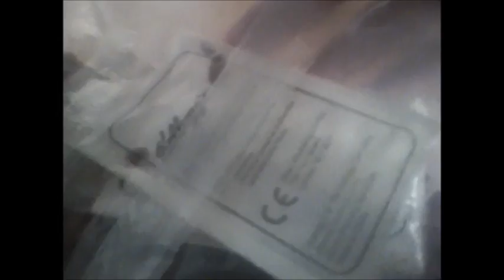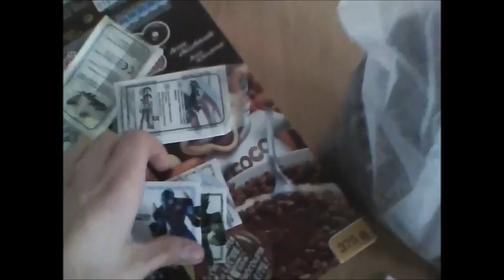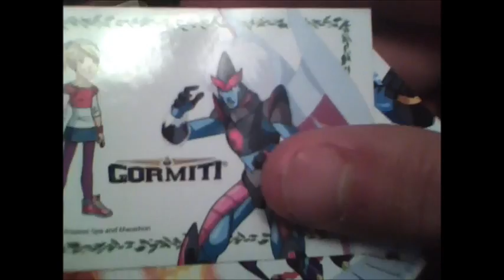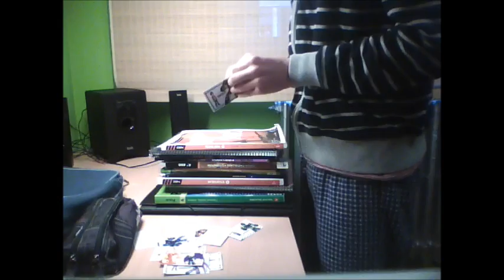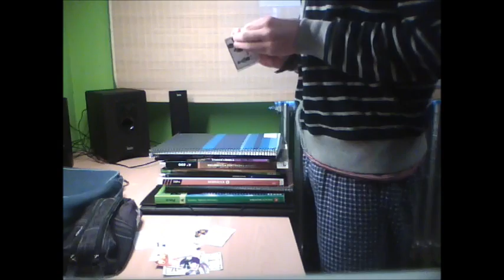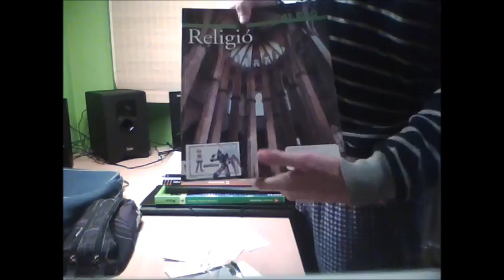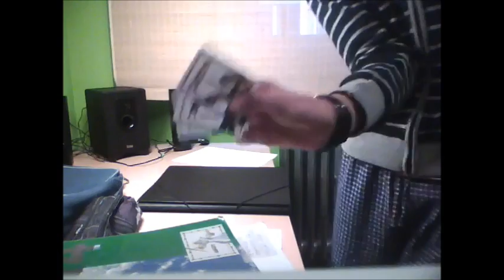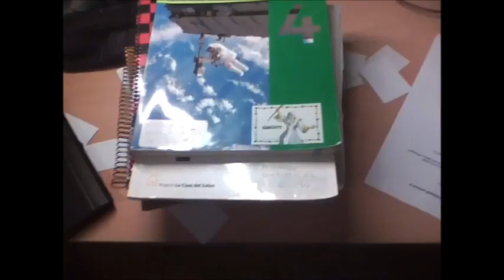Regalos de Gormiti en los paquetes de Choco Kripies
Léeme porfa...
WTF, en vez de 6 pegatinas, ¡¡¡18!!! LOL, Bueno, este es un vídeo para los forofos de los cereales y los Gormitis estos,,, ¡Fallo de fábrica! xD